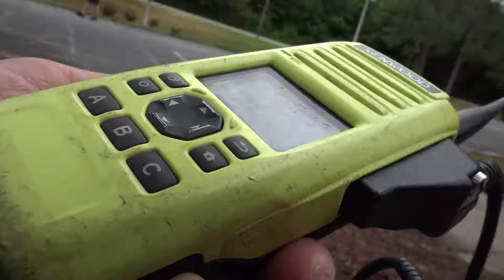FIRE FIGHTER TRAINING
The City of Greer Fire Department recently took part in this mutual aid training along with other area fire departments. This is just one example of their commitment to protecting the citizens of Greer.